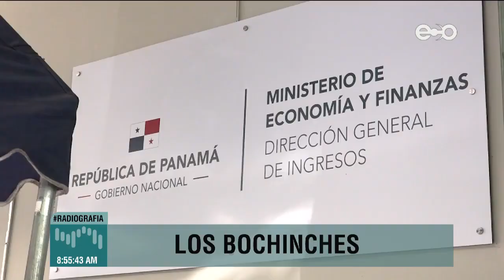Impuestos despertaron pasiones en influencers | bochinches de radiografía jueves 11 de febrero 2021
Panamá, 11 de febrero de 2021.

Hoy en los Bochinches de RadioGrafía, al parecer tremendo susto dio a los influencers el tema del pago de impuestos...¡Vea detalles aquí!